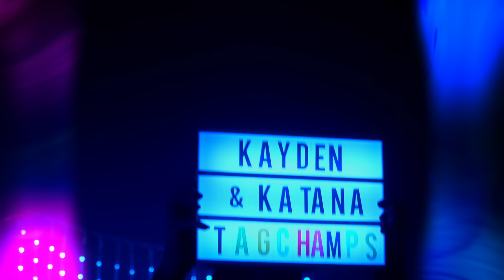Is Roman Reigns facing his toughest challenge yet?: WWE Now, January 12, 2024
WWE Now previews the fallout from last week’s Triple Threat Match and bombshell from SmackDown General Manager Nick Aldis, Bianca Belair taking on Bayley and so much more.